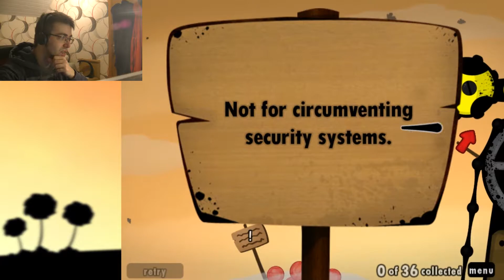Who is the cutest ball of them all - World of goo